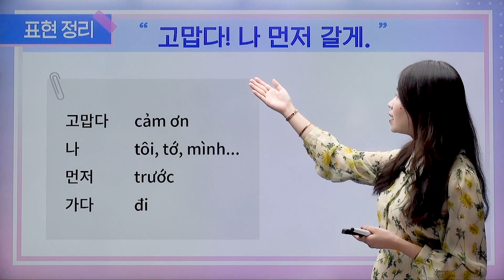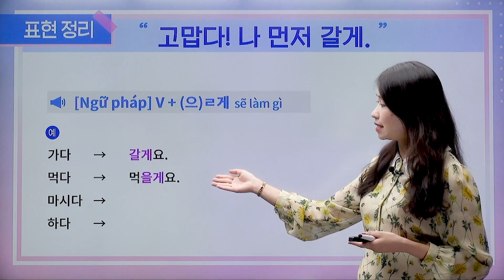[K-DRAMA KOREAN] - #4 고맙다 나 먼저 갈게👋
[K-DRAMA KOREAN]
인기 웹 드라마로 배우는 한국어,
2019년 11월 ECK교육 온라인 강의로 만나보세요🤗